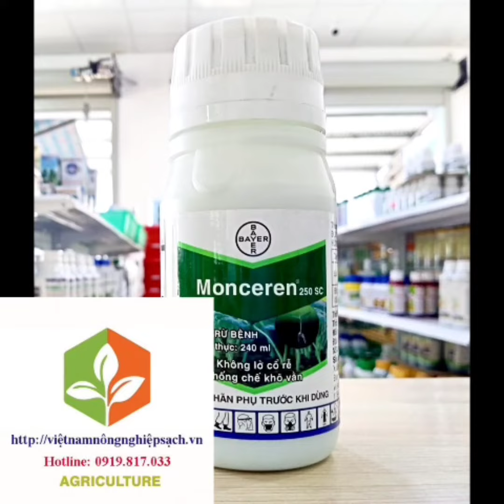MONCEREN 250SC- ĐẶC TRỊ NẤM BỆNH HIỆU QUẢ TRÊN CÂY TRỒNG.Liên hệ: 0877552373